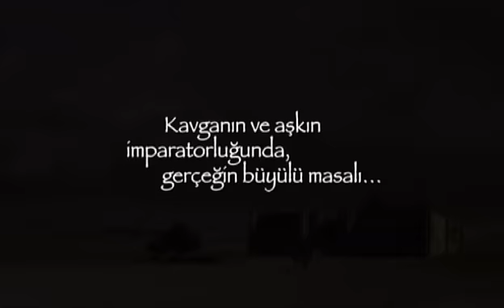Cenneti Beklerken (2006) Trailer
Cenneti Beklerken (2006)
Dervis Zaim